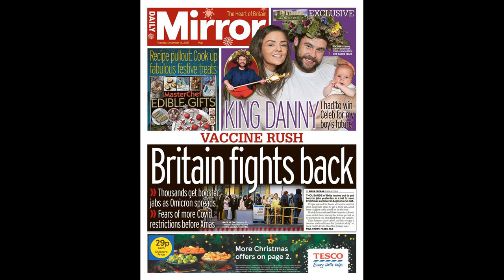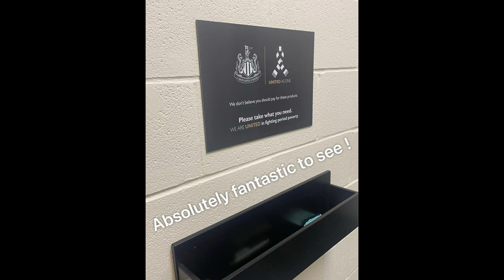Howe overjoyed as Newcastle do ‘nasty stuff’ to earn ‘fantastic’ win